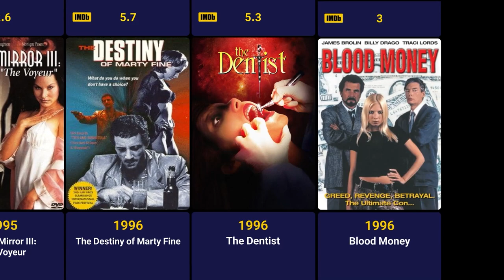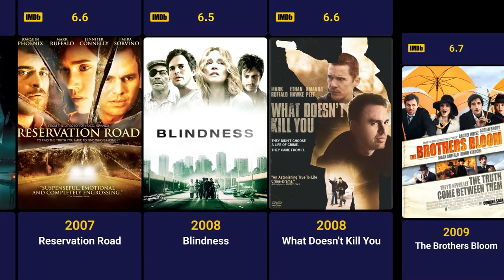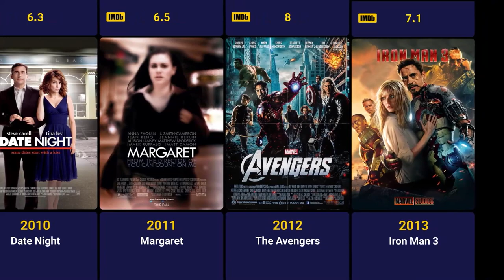Mark Ruffalo Movies (1994-2022)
Mark Alan Ruffalo ( born November 22, 1967) is an American actor and producer. He began acting in the early 1990s and first gained recognition for his work in Kenneth Lonergan's play This Is Our Youth (1998) and drama film You Can Count on Me (2000). He went on to star in the romantic comedies 13 Going on 30 (2004), Just like Heaven (2005) and the thrillers In the Cut (2003), Zodiac (2007), and Shutter Island (2010). He received a Tony Award nomination for his supporting role in the Broadway revival of Awake and Sing! in 2006. Ruffalo gained international recognition for playing Bruce Banner / Hulk since 2012 in the superhero franchise of the Marvel Cinematic Universe.